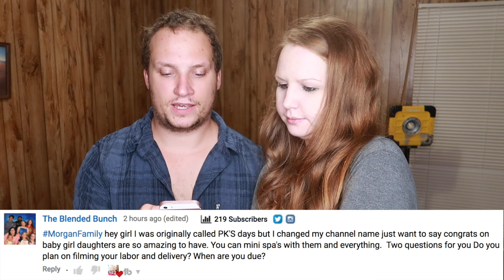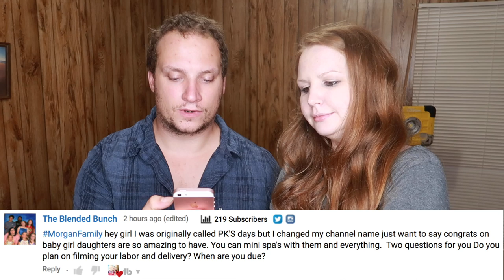GOOSE ATTACKS PREGNANT WOMAN! + CRAMPING DURING PREGNANCY UPDATE & LABOR & DELIVERY VLOG?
August 23, 2019: Shocking! Goose Attacks Pregnant Woman! + Cramping during Pregnancy Update & will there be a Labor and Delivery vlog!?

We post daily! We are a husband and wife who vlog daily and share our journey raising a 2 yr old and pregnant with baby #2!

Our Cameras:
Canon 80D
Canon G7X Mark II

What I recommend to get pregnant:
One A Day Men's & Women's Preconception Pack:
Geritol Liquid:
Preseed fertility-friendly:
AccuMed- Affordable Pregnancy Test Strips:
First Response Pregnancy Test:
Clearblue Digital Pregnancy Test: